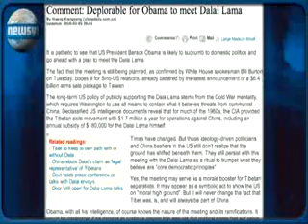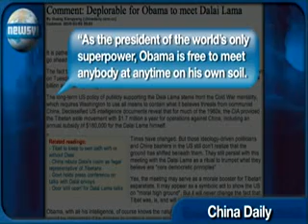China Issues Threats over Dalai 6 Lama Meeting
Feb. 1 (Bloomberg) -- HSBC Holdngs Plc Chief Executiv Officer Michael Geoghegan talks with Bloombergs Bernard Lo abot the banks growth strategy in China. ...